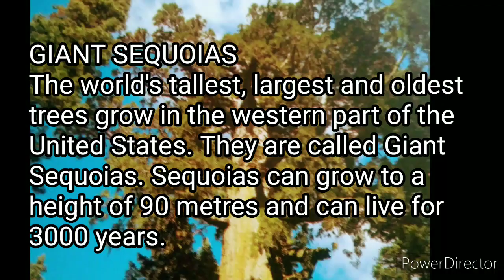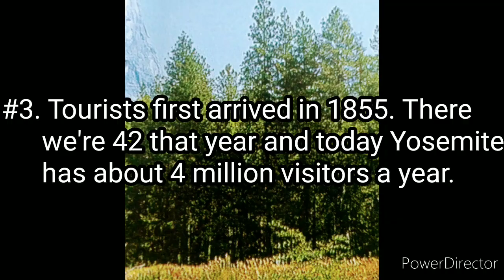Fantastic Features #8 Yosemite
Yosemite, which is best known for its waterfalls, towering granite monoliths deep valleys and ancient giant sequoias. On October 1, 1890, Yosemite became a national park, and more than 125 years later, it's still wowing visitors.
How's going the series.